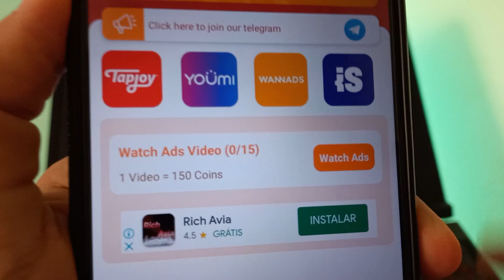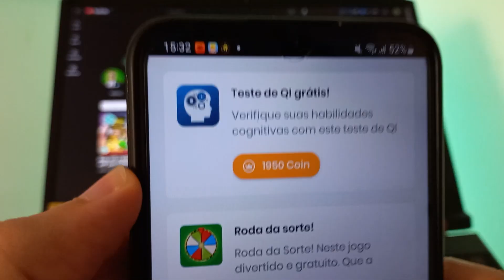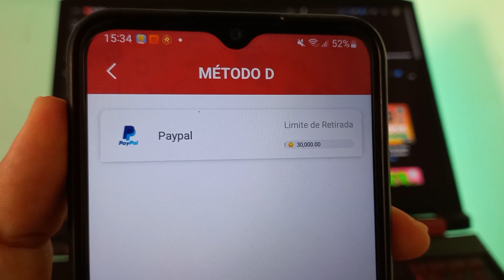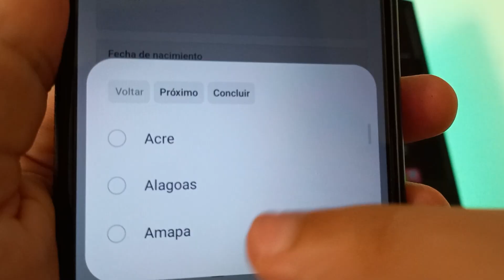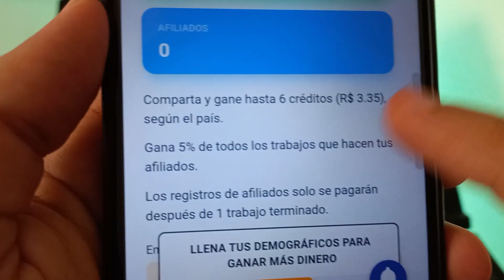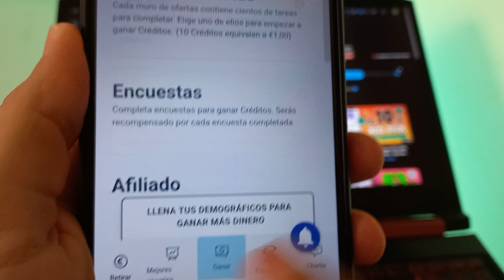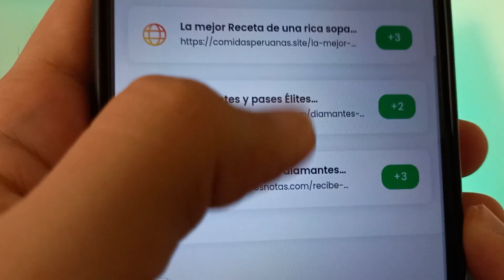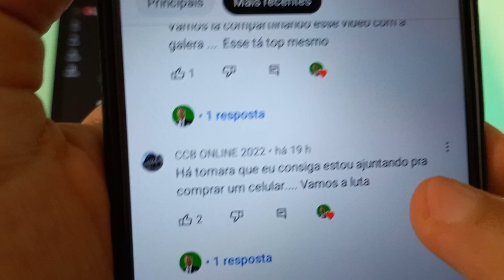[É Novo e Tá Pagando🤑] APLICATIVO para GANHAR DINHHIRO no PIX e PAYPAL - App que Paga via Pix